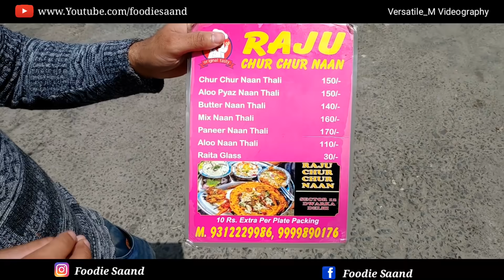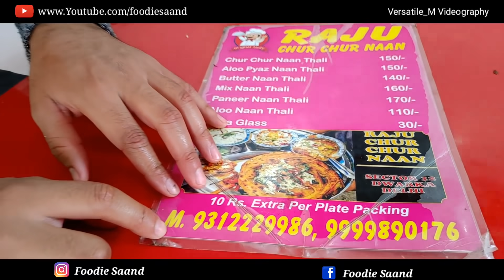Delhi Ke No.1 Chur Chur Naan || Ultimate Chur Chur Naan Thali || Delhi Street Food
In today's video we covered " Delhi Ke No.1 Chur Chur Naan " At Dwarka. It's Very Famous Shop in Delhi As Raju Chur Chur Naan. Taste and quality was excellent.
Shop Name - Raju Chur Chur Naan
Address - Near Bal Bhavan International School, Sector 12, Dwarka, New Delhi, New Delhi, Delhi 110075
Chur Chur Naan Thali - 150 Rs
One Like Big Motivation 🙏
Keep Supporting 😍❤🔔